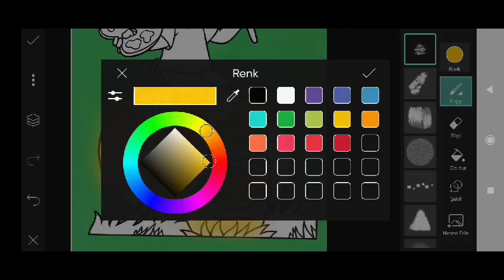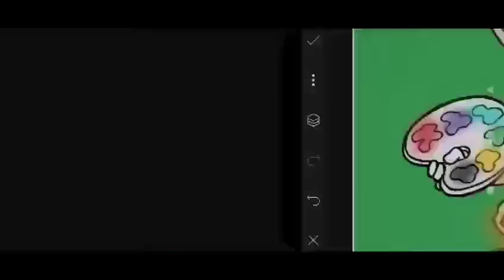Trending HDR video | A Screen Of Pure Pink sdc editing cc | Background | Bp Backdrop A380F #333